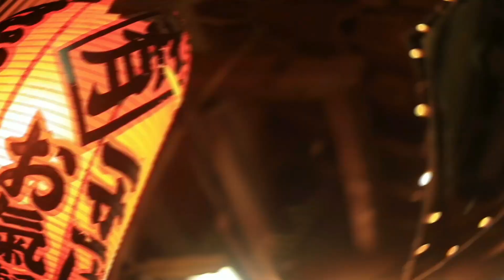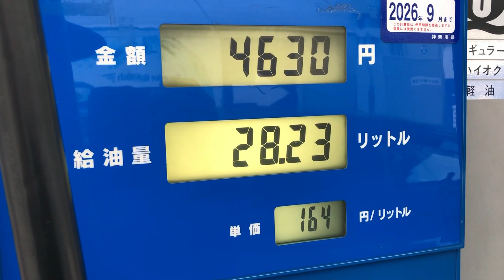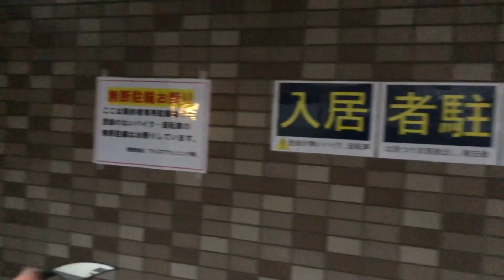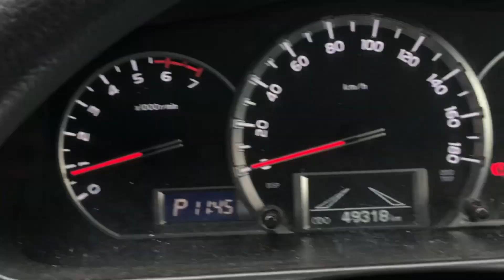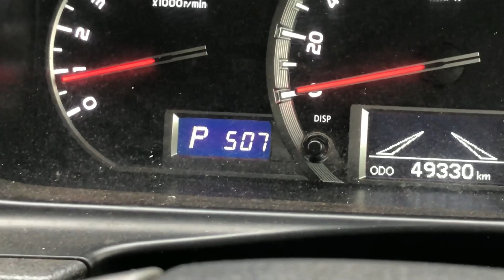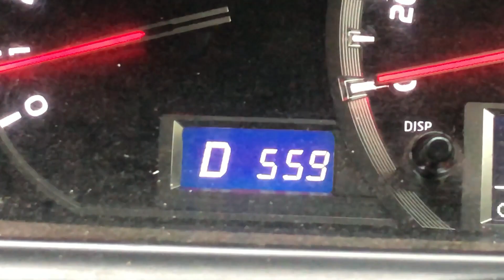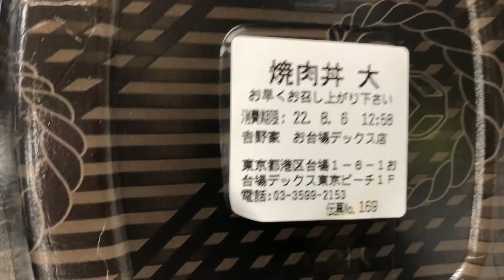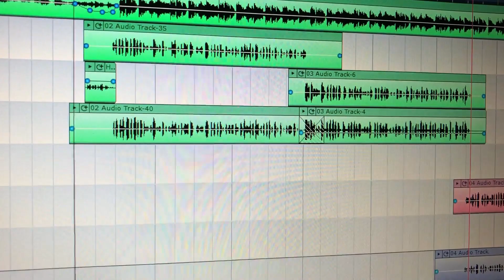Vlog 100 - The REC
Are looking for a Japanese Product’s and Action Figures?

Come and visit my Face Book Page
▼Nori Kun’s Goods Ship
For Japanese Anime Figures & Products

Beat by Yu Yaguchi